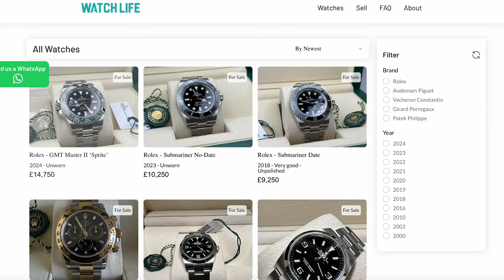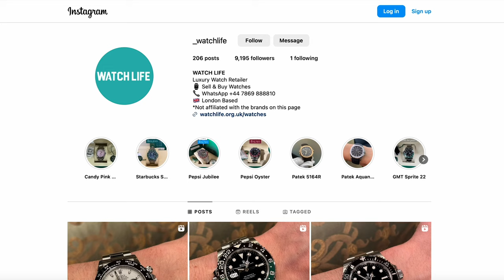Selling Rolex, Packing Up, and Embarking on a World Tour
Watch Life Ltd is based in London, UK. To make appointments please arrange this via social media (Instagram) or by email - where someone will be more than happy to talk to you.